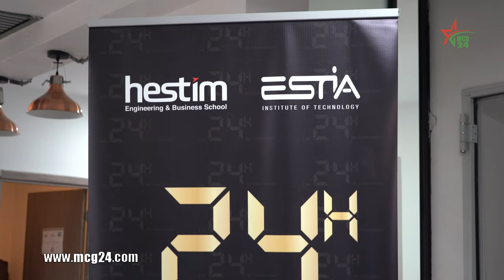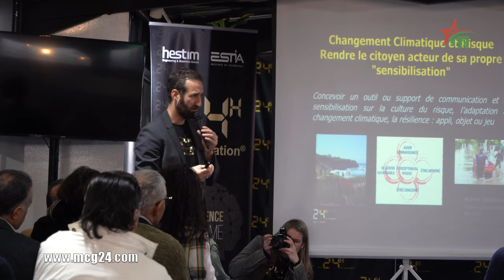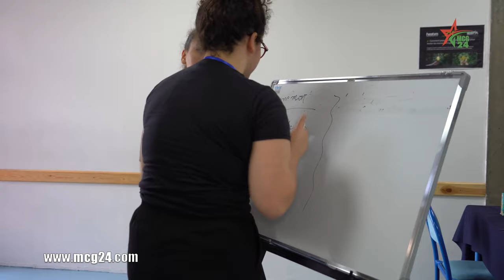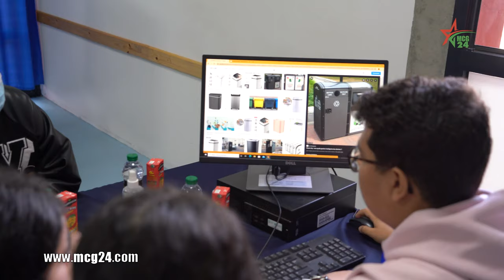المدرسة العليا للهندسة والتدبير بالدار البيضاء- HESTIM: الجائزة الكبرى للمؤسسة المبدعة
HESTIM - Casablanca: Les 24H de l'innovation

Moroccan Connected Generation